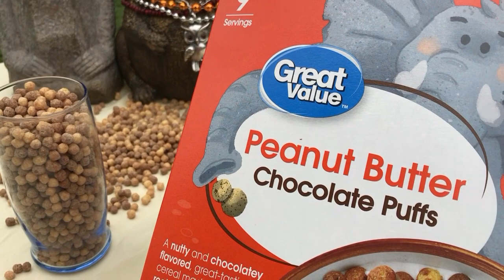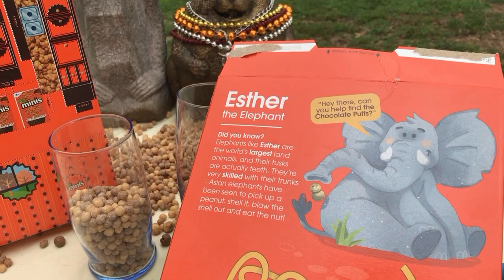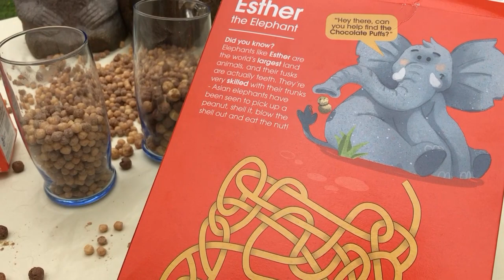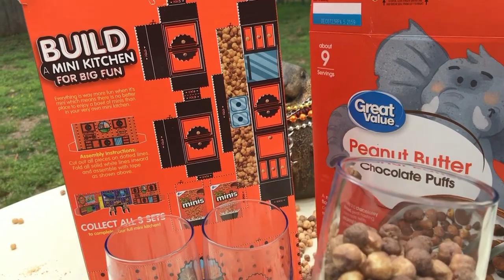Cereal Insanity 176! Easter Insanity!